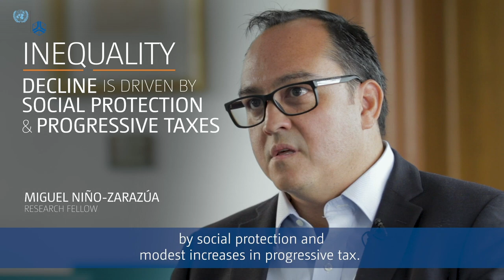10 Lessons for Development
Over the last decade, UNU-WIDER have produced over 2,000 studies on economic and social development. Here are some important lessons from their work, from aid and data to inequality and energy.